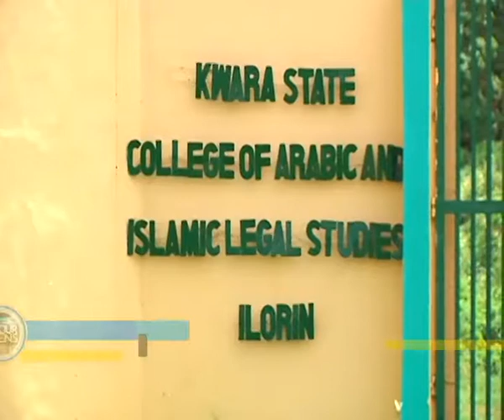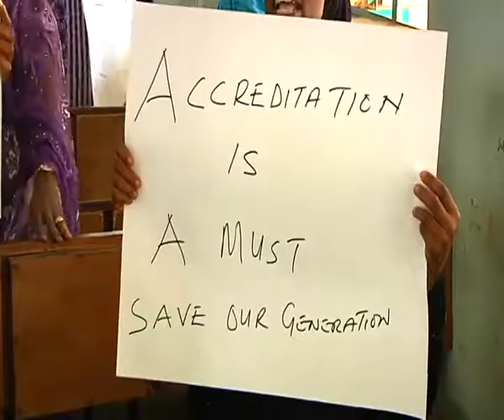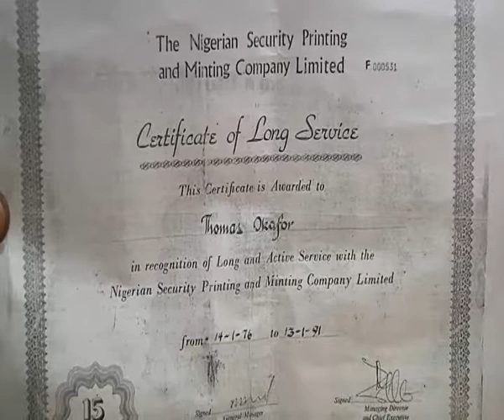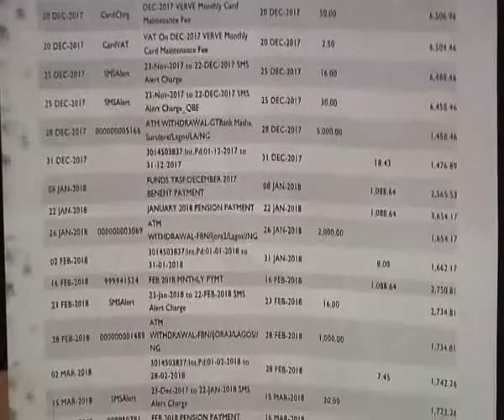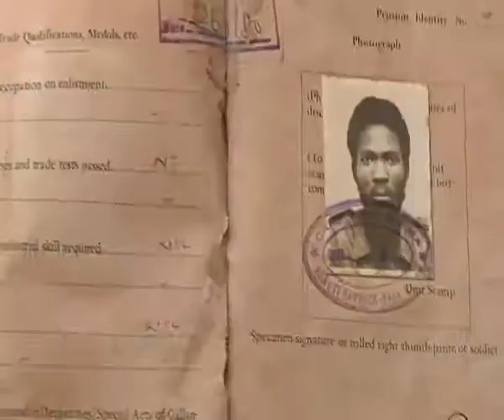LABOUR LENS EP29 A